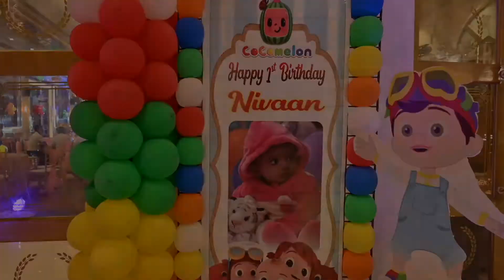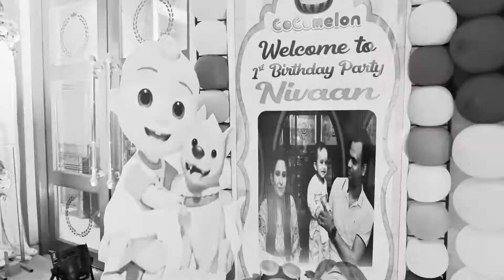Nivaan 1st Birthday || Lucknow || 2022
||Birthday || Decor || Sreventcompany | Lucknow |
Book Your Wedding Dates with us  & Get Exciting Gift